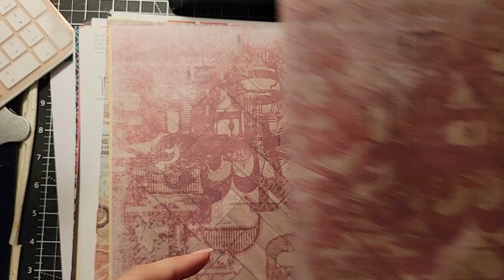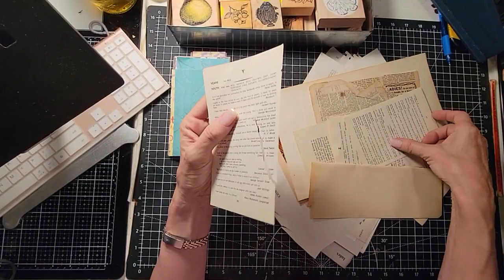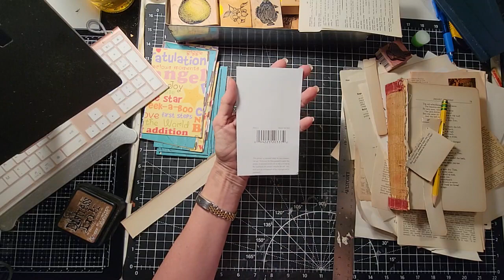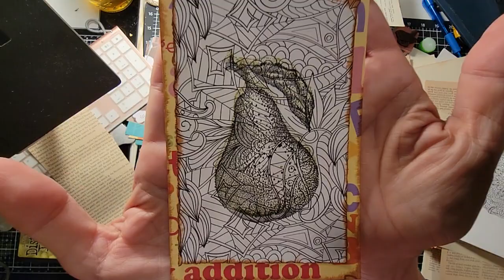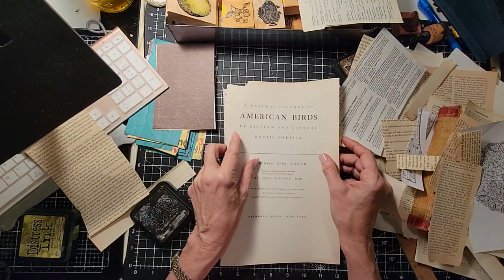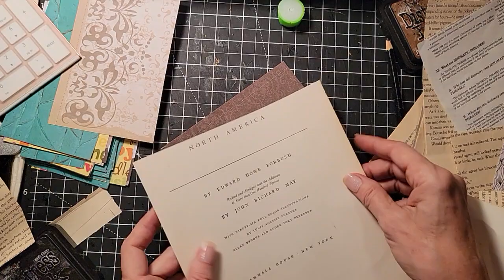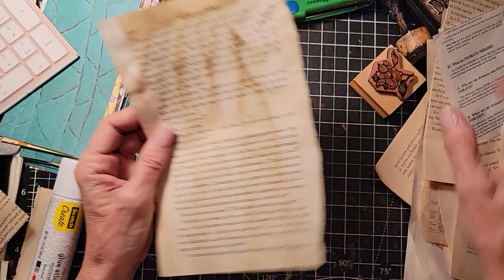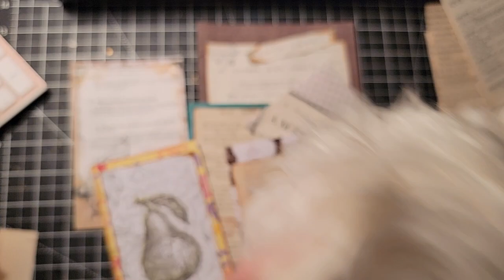GOT SCRAPBOOK PAPER & BOOK PAGES? Easy Mass-Making Idea for Junk Journal Embellishment Paper Outpost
GOT SCRAPBOOK PAPER & BOOK PAGES? Easy Mass-Making Idea for Junk Journal Embellishment Paper Outpost! :) Organize your scrapbook paper into usable pieces that can be accessed easily for junk journal embellishments! Let's make basic junk journal cards with basic supplies like scrapbook paper and book pages and go from there! Happy creative crafting!! :)

2. Then make a list of 10 names of Digikits (just the first 2-3 words), & send me the list via Etsy Message or email the list to or simply say "Surprise me!" :)